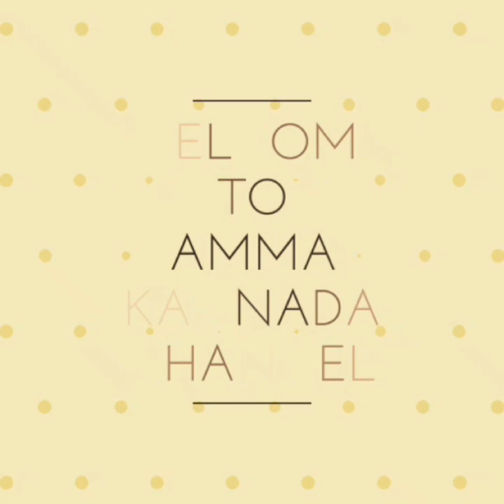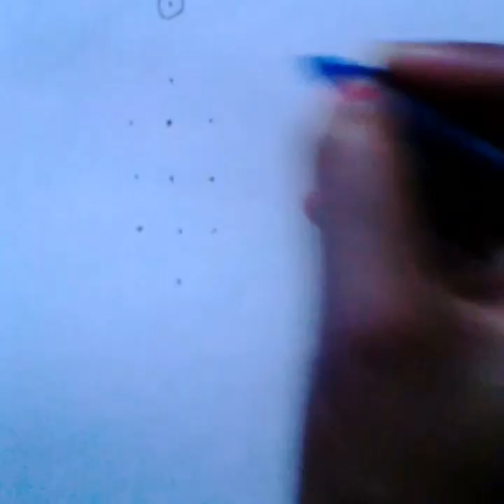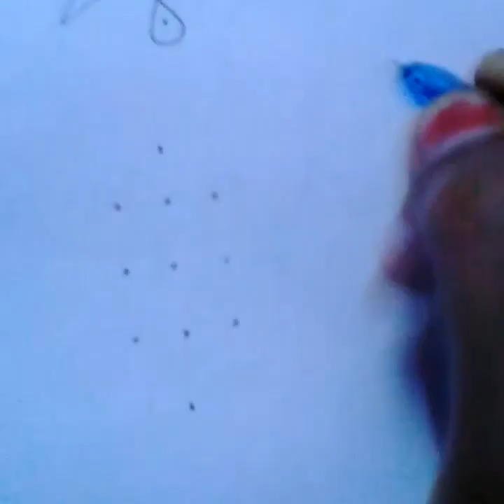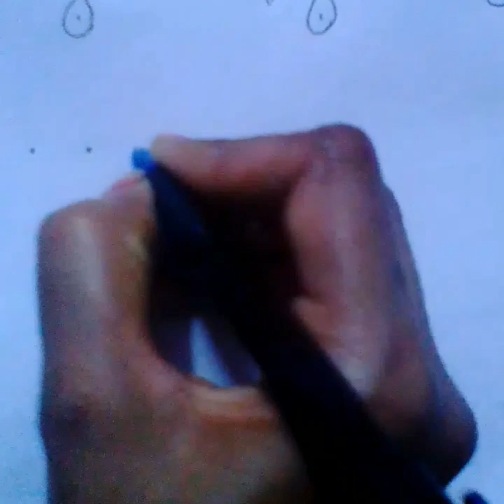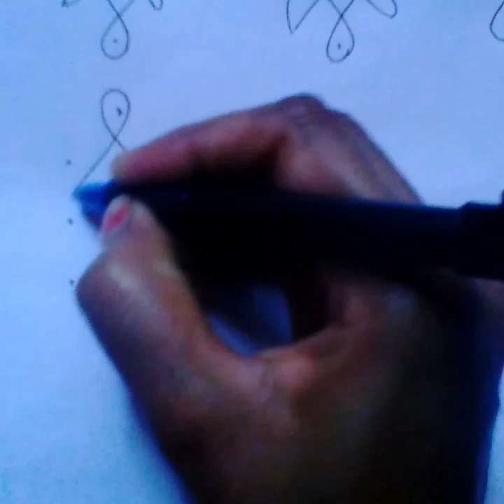ಚಿಕ್ಕ ಚುಕ್ಕಿ ರಂಗೋಲಿ ಹೊಸದಾಗಿ ಕಲಿಯುವವರಿಗಾಗಿ//smalldots rangolis for biginners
ಚಿಕ್ಕ ಚಿಕ್ಕ ಚುಕ್ಕಿ ರಂಗೋಲಿ ಹೊಸದಾಗಿ ಕಲಿಯುವವರಿಗಾಗಿ//small dots rangolis for biginners.